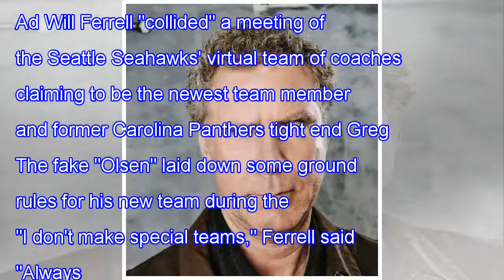Will Ferrell "Crashes" Seattle Seahawks Coaches Meeting Zoom – Up News Info